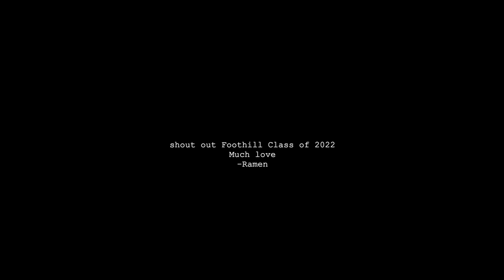"RIP THE PIT"- Foothill Class of 2022 Senior Rap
Foothill High School Class of 2022 Rap
a film by Ramen Murugadoss

Starring Chase Dinkel, Christian Rowland, and Damascus Shields

Executive Producers: Aly Tran, Sara Molina, and Arianna Hall

Cinematography by Ramen Murugadoss, Daniel Lee, and Sean Flannigan